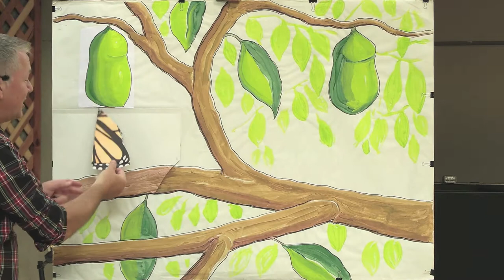Children's Bible Talk - "Two Caterpillars"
"Two Caterpillars" is a Children's Bible Talk designed and presented by Malcolm Mackinnon, Children's Pastor at Trinity Church of Sunnyvale, on April 4th, 2021.